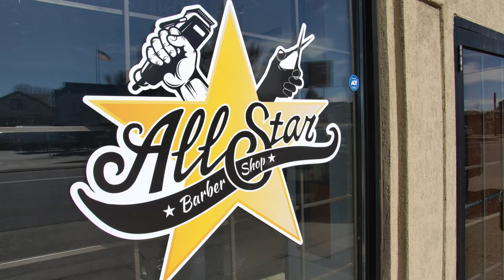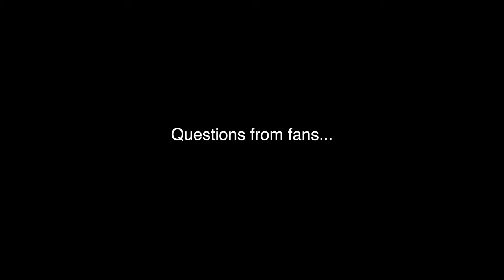Less Talk More Do: Playing Madden 2020 & Talking Shop with Elijah Wilkinson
Elijah Wilkinson is an American football offensive tackle for the Denver Broncos of the National Football League. He played college football at Massachusetts.

In this first episode of Less Talk More Do we sat down with Elijah played a friendly game of Madden while talking about life, playing in the NFL, and Business.

Let us know if you like what's going on. More shows coming!